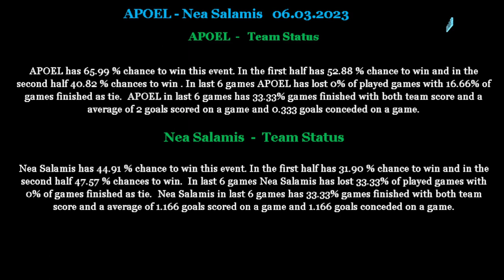APOEL-Nea Salamis 06 03 2023 betting tips and analis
Betting tips and analis for APOEL-Nea Salamis 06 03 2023
Beting tips,betting analis,betting tips and analis for APOEL-Nea Salamis 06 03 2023